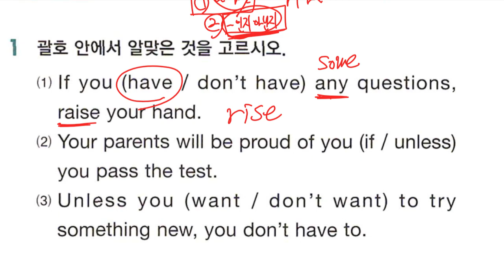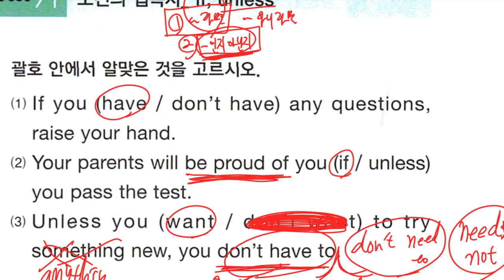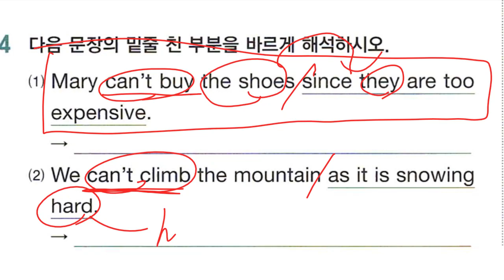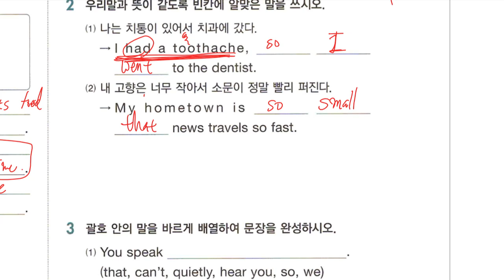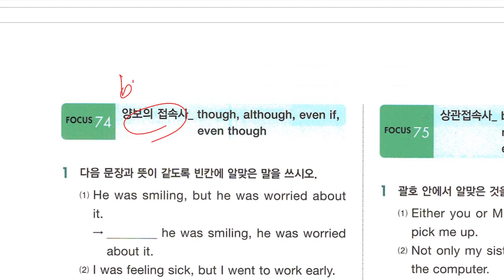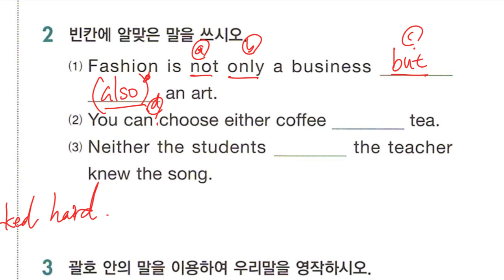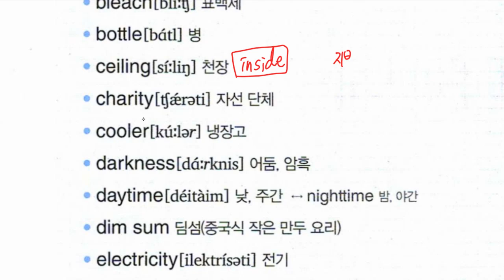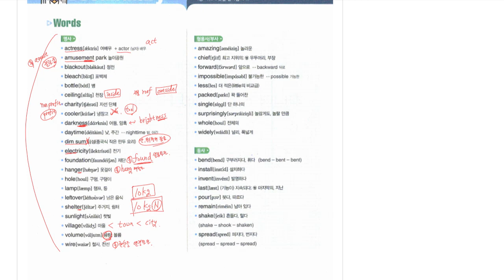Up영어 2023 10 30 중2 문법 접속사 구미중 도송중 7과 내신대비